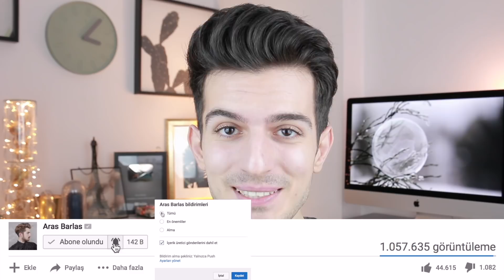Siyah Nokta Bandı vs Burun Bandı │ Bim X Rossmann │ Cilt Bakımı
Beni Instagram'dan Takip Etmek İsterseniz: @arasbarlas

Herkese merhaba arkadaşlar. Bu gün siyah nokta burun bandı karşılaştırması ile karşınızdayım. Ben her pek haz etmiyorum ama kullanan arkadaşlar için objektif bir yorum yaptım.

Bim Burun Bandı ile İsana Siyah Nokta Bandı Karşı karşıya.

Siyah noktalardan kurtulma için rutin olarak yapabileceğiniz geçici bir çözüm sunan burun bantları arasından fiyat performans olanını tercih etmemiz gerekiyor. Bu konuda ben Bim in Rituel de Beaute ürününü daha çok beğendim. Favori ürünüm olamaz tabi ama burun bandı kullansaydım kesinlikle favorim olurdu :)

Makyaj , bakım ve güzellik ; sizi siz yapan değerler değildir.

Aras Barlas Aras Barlas Tavsiyeleri (Bakım için İhtiyacınız olan her şey)
Saç Dökülmesini Durduranlar (Anlık Kullandıklarım, Sürekli Soruyorsunuz)
Doğal cilt Bakım Malzemeleri (Videolarımızda sıklıkla kullandığımız malzemeler)
Gözenek Sıkılaştırıcılar (Porselen Cilt için Geniş Gözenek Yok Ediciler)
Sivilceli Ciltler İçin (Bunlardan başka kullanmayın, bayılacaksınız)